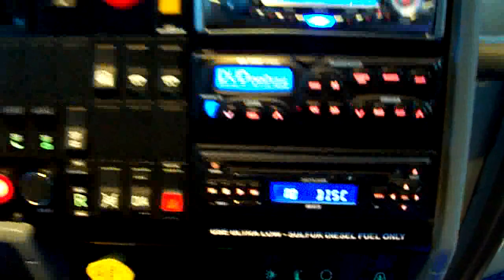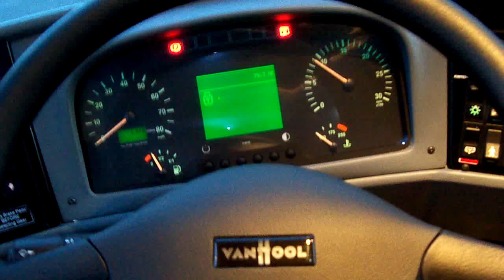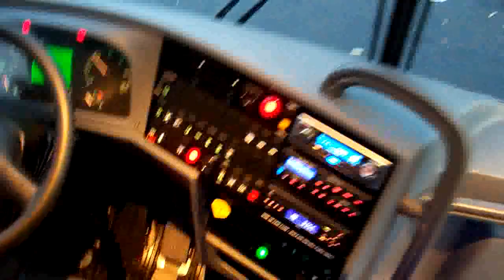ABC 2010 VanHool T2145 Luxury Motor Coach